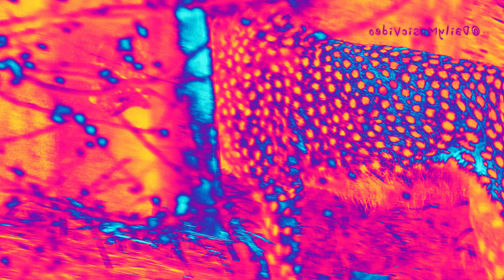Daily Music Video Studios. Peace : Season 1 Episode 00